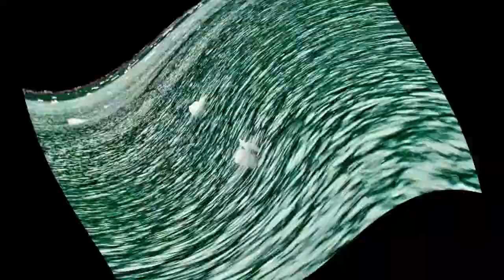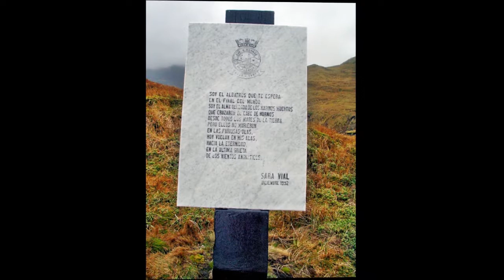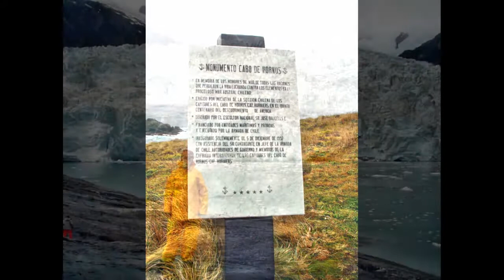PATAGONIA# PARTE 1#RSN191#2004#CANARIAS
La Patagonia,la he dividido en 3 partes esta es la primera,mas videos en RSN191

RSN191      o   Ramon Suarez